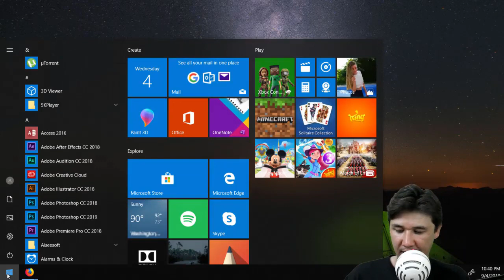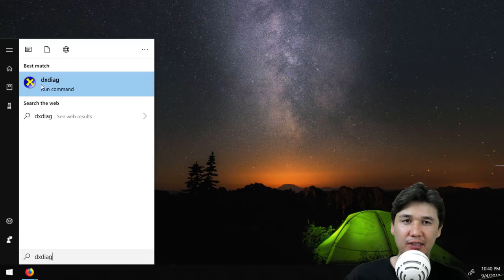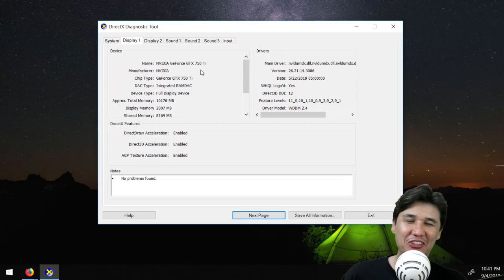How to Check Graphic Card in Laptop & PC Windows 10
In this tutorial, You will learn how to check graphic card in Laptop and PC Windows 10. You will quickly find what graphics card do i have windows 10. this procedure will work on all windows including windows 8 and windows 7.